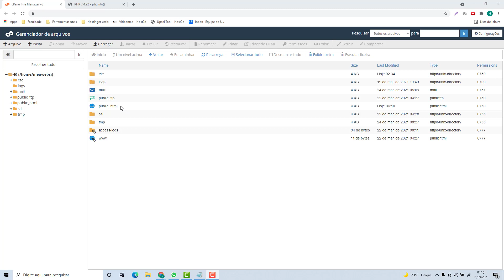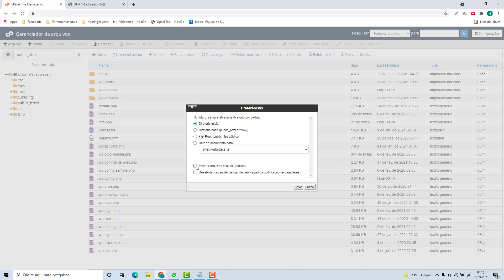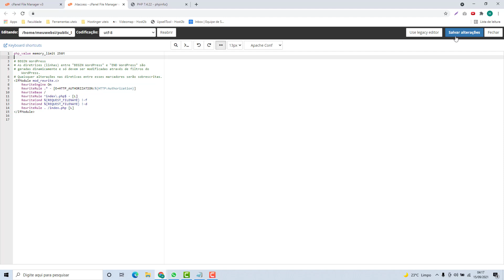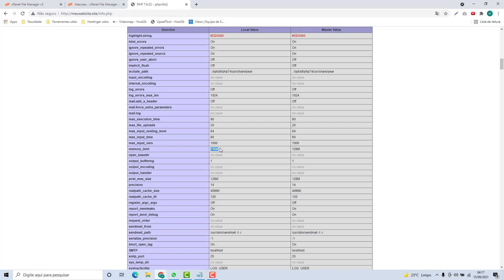Como Aumentar o Memory Limit (limite de memoria) na Bqhost (Rápido e Fácil) 2021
Aprenda Como aumentar o Memory Limit (limite de memoria) na Bqhost facilmente e em poucos minutos